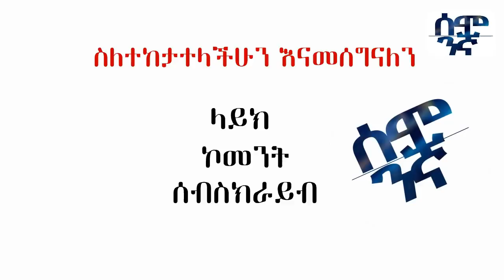Ethiopia በ5 ቢልየን ዶላር የሚገነባው በአፍሪካ ትልቁ ኤርፖርት